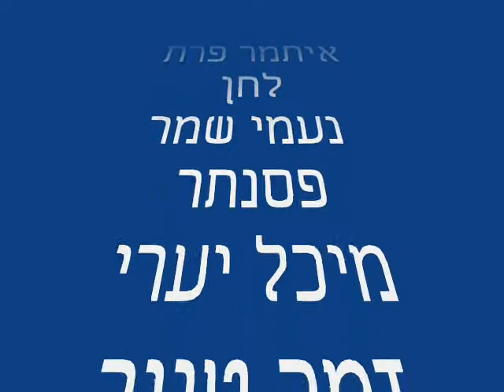Sounds from Bible Home Tel Aviv - Asif with Albert Menahem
Sounds from Bible Home Tel Aviv
 Asif
by Neomi Shemer & Itamar Prat
with Albert Menahem

Video Editing: Hermon Yehuda Productions